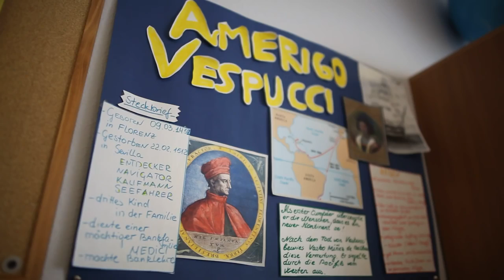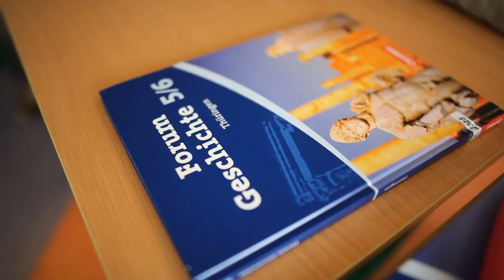Deutsche Schule Kiew